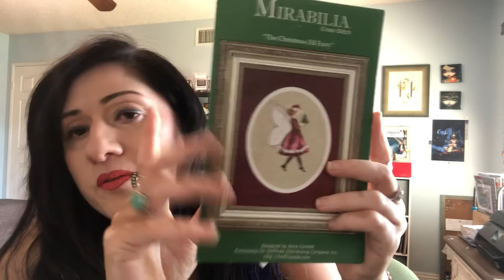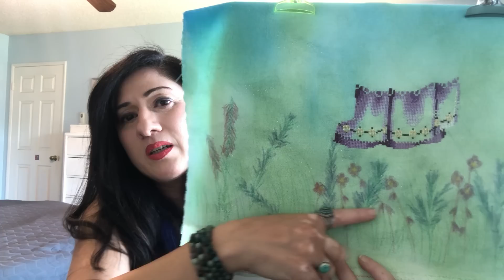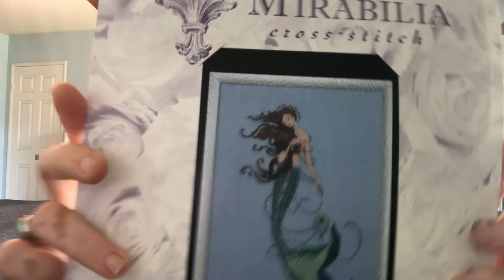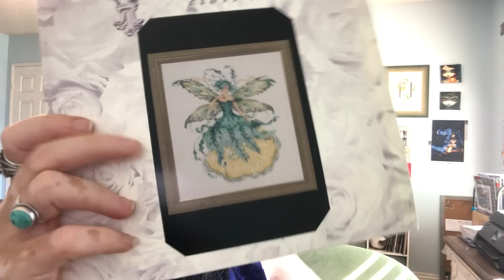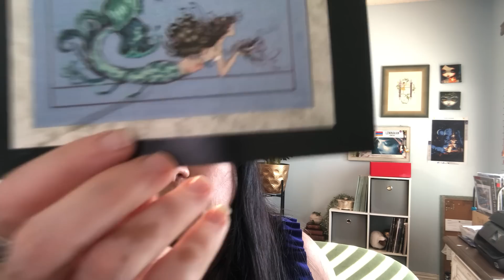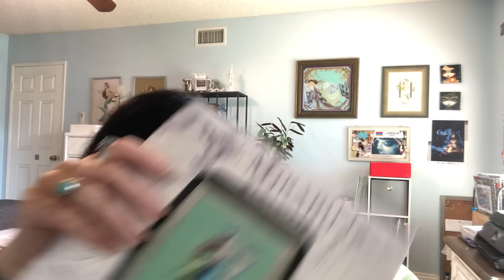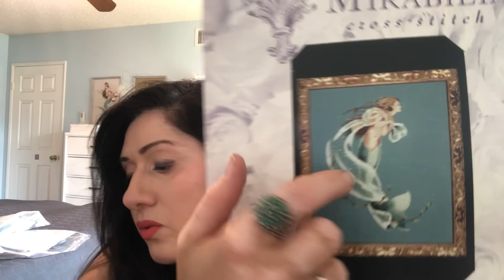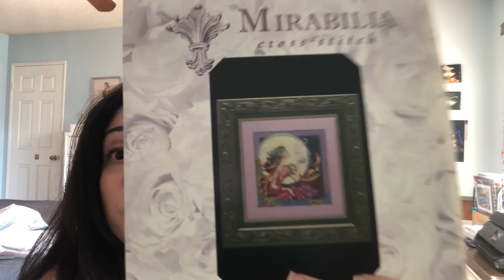flosstube #20 Mirabilia Parade! Part 2